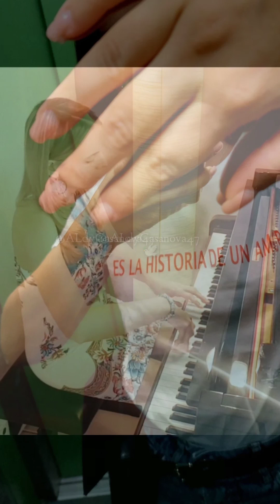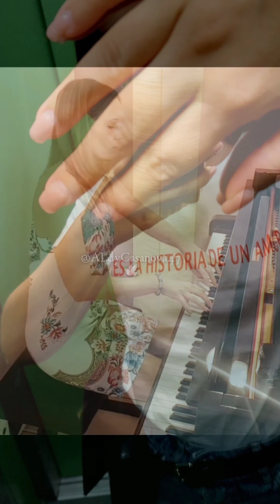Historia De Un AmoR - Adrianna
🖤 HISTORIA DE UN AMOR 🖤 • Ya no estas mas a mi lado corazón. En el alma sólo tengo soledad.Y si ya no puedo verte
Por qué Dios me hizo quererte.
Para hacerme sufrir mas.

Siempre fuiste la razón de mi existir. Adorarte para mi fue religión. En tus besos yo encontraba. El calor que me brindaba.El amor y la pasión.

Es la historia de un amor
Como no hay otro igual
Que me hizo comprender
Todo el bien, todo el mal
Que le dio luz a mi vida
Apagándola después
Hay que vida tan obscura
Sin tu amor no viviré

Siempre fuiste la razón de mi existir. Adorarte para mi fue religión. En tus besos yo encontraba. El calor que me brindaba.